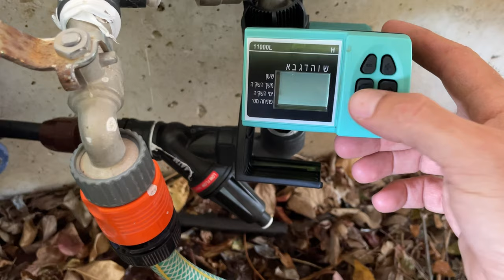Satisfying Garden Cleaning 🌿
This garden was not trimmed or cleaned for a long time.
We did an extensive clean up, installed new irrigation, and planted new flowers to give it new life.
It was a very satisfying job to do and I think it makes a satisfying video to watch. enjoy!